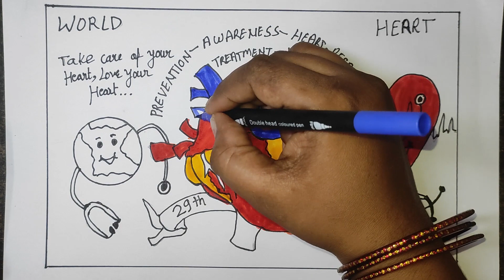World Heart day || world heart day drawing step by step || easy drawing || #303